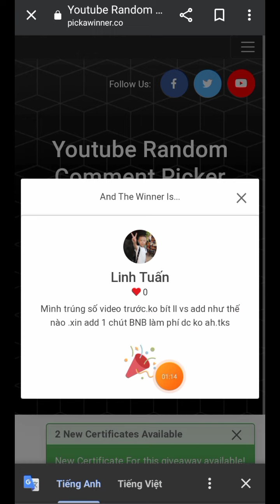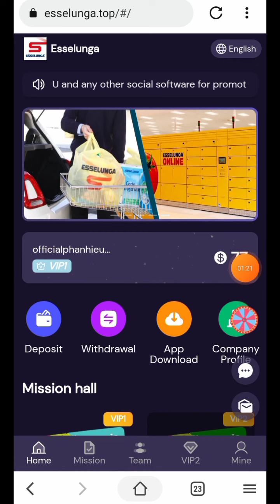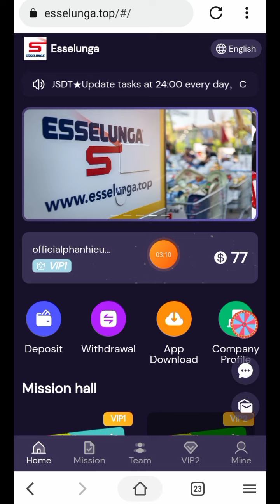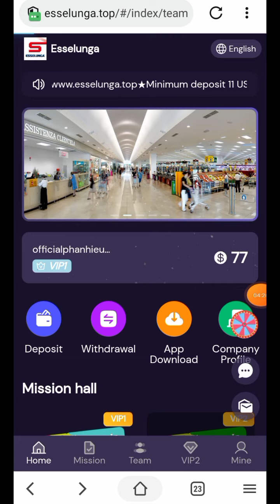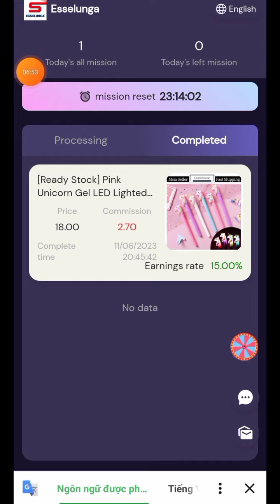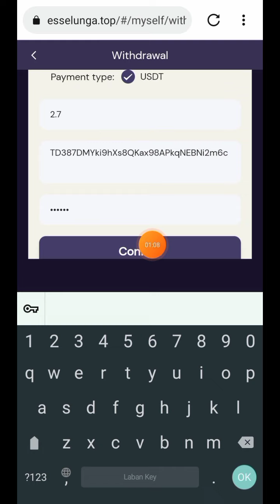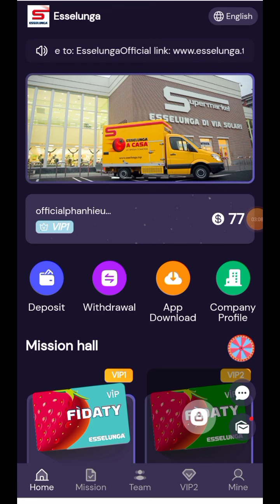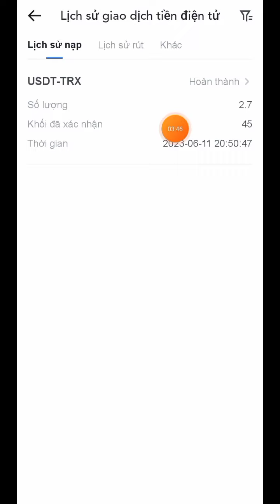KIẾM 2$ USDT MỚI RA LÒ - KHAI THÁC USDT UY TÍN MỚI RA - USDT MINING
Top Sàn Giao dịch crypto không nên bỏ qua
MEXC nhận 10$ futures khi đk kyc xong và nhiều ưu đãi lớn khác

Các bạn trúng giải ib ad fb telegram để nhận thưởng bnb momo hoặc thẻ cào nhé 🎁

© Đây là video gốc bản quyền thuộc về Nơi Kiếm Tiền
© Copyright by Nơi Kiếm Tiền 👉  Do not Reup
                   ▂ ▃ ▅ ▆ █ ๖ۣۜThank All█ ▆ ▅ ▃ ▂
▬▬▬▬▬▬▬▬▬▬ஜ۩۞۩ஜ▬▬▬▬▬▬▬▬▬